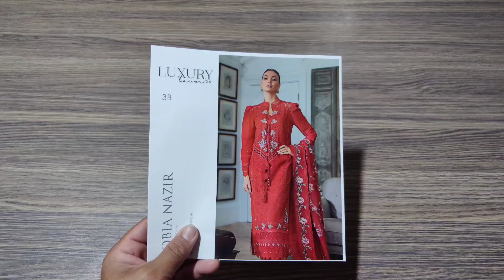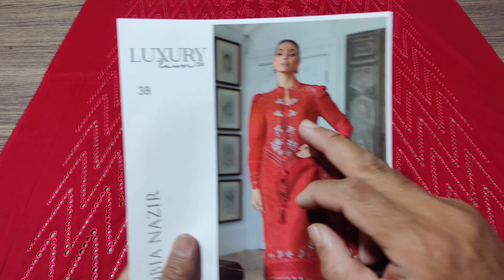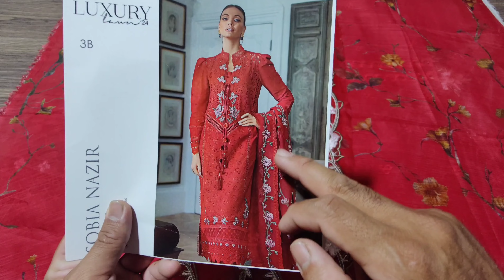Sobia Nazir Luxury Lawn 2024 L24-3B New Unstitched Collection ♥️💯🔥|Rs.7300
Maria B. Luxury Lawn' 24 New Addition D-2408-A Unstitch Collection

Just Rs.7300